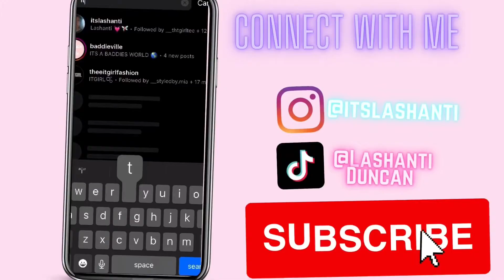Daily Monday Routine/ My tips on losing weight 🏃🏽‍♀️💚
Hey My Lovely’s we back at with another video. I’m showing you guys what I do every Monday. My Daily Monday Routine, I hope you guys enjoy this video. More videos are coming soon. 💚

Instagram itslashanti
Facebook La’Shanti Duncan